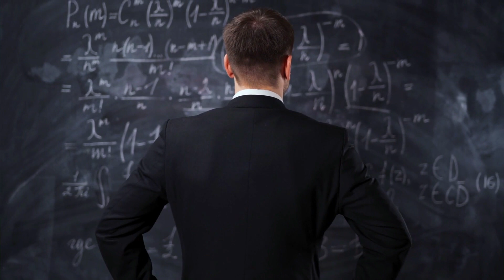Who Was Marie Curie? - Facts for Kids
Today you're going to discover who Marie Curie was.

Welcome to Hey! Guess What, the educational channel for curious kids! In this episode, we're going to learn all about Marie Curie, one of the most amazing scientists in history.

Did you know that Marie Curie was the first woman to win a Nobel Prize? That's right! She discovered something called 'radioactivity,' which helped scientists understand more about how the world works.

Join us as we explore Marie's life, from her childhood in Poland to her groundbreaking discoveries in France.

With easy-to-understand explanations, this video is perfect for young minds that love to learn. So come on, let's go on an adventure with Marie Curie!